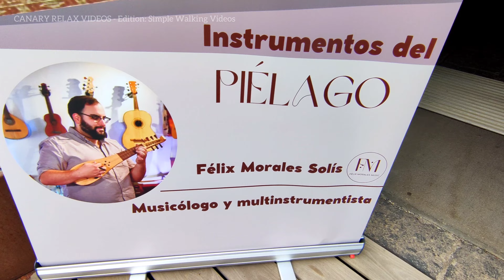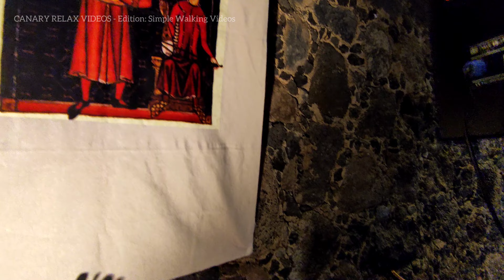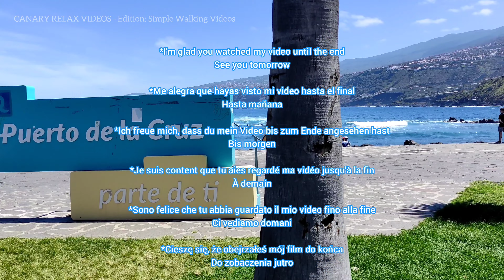TENERIFE 🏝️ Puerto de la Cruz Canary Islands 7 October 2022 Teneriffa Kanarische Inseln Canarias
Welcome to the Club:
***Membership supports the existence of this channel, plus membership is required to view Art Videos
***Die Mitgliedschaft unterstützt die Existenz dieses Kanals, außerdem ist eine Mitgliedschaft erforderlich, um Art Videos anzusehen
***La membresía respalda la existencia de este canal, además se requiere membresía para ver Art Videos

I currently make 2 types of videos for this channel:
1. Edition: Simple Walking Videos (contain advertising)
- filmed and than published on the same or next day
2. Edition: Art Videos (without ads )
Club contribution €6 basic or €15 VIP / month
Milos Smilnak

Ich mache derzeit 2 Arten von Videos:
1. Auflage: Simple Walking Videos (Werbung enthalten)
- gefilmt und am selben oder am nächsten Tag veröffentlicht
2. Auflage: Art Videos (ohne Werbung)
Der Club ist für alle und jeder ist willkommen Clubbeitrag 6 € Basic oder 15 € VIP / Monat
Milos Smilnak

Actualmente hago 2 tipos de videos:
1. Edición: Simple Walking Videos (contengan publicidad)
- filmados y publicados el mismo día o al día siguiente
2. Edición: Art Videos (sin anuncios)
Aportación club 6€ básica o 15€ VIP/mes
Milos Smilnak